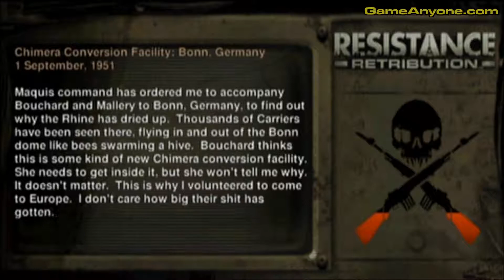Resistance: Retribution (100%) - Infected - Chapter 2-1: Street Entrance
Resistance: Retribution (100%) - Infected - Chapter 2-1: Filling the Void - Street Entrance

Platform: PSP
Release: March 2009
Rating: 16